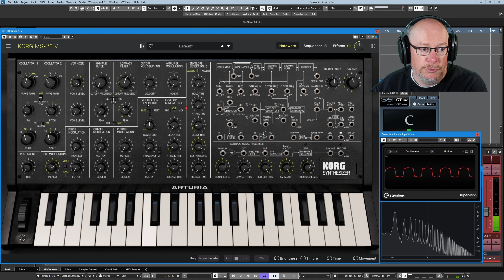Arturia Korg MS-20-V Tutorial Pt.2 - Filters and Modulation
My channel is these things:

1. A place to share my songs - via various 'Back on Track' video series - in which you'll see each song idea evolve step-by-step, with me (hopefully!) improving my song-writing skills as we go.
2. An outlet for me to discuss all things musical - including technical break-downs of software and tools that I use, as well as more wide-ranging discussions of topics that interest me.